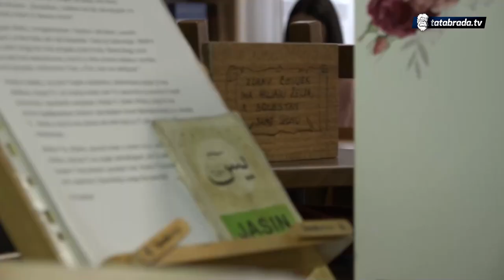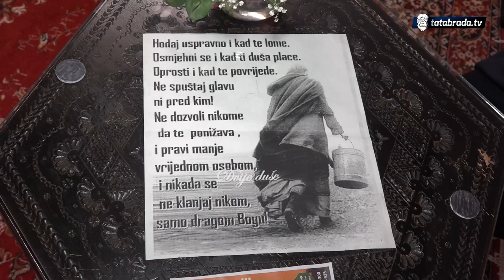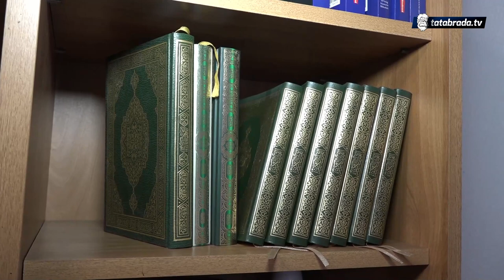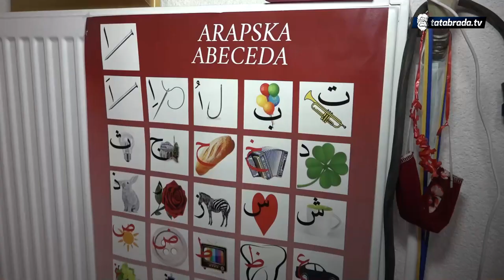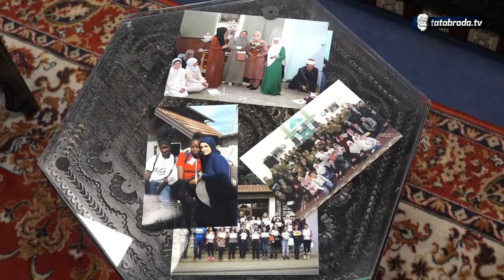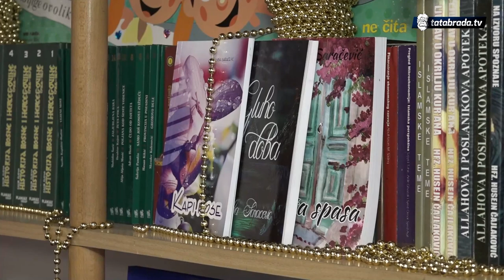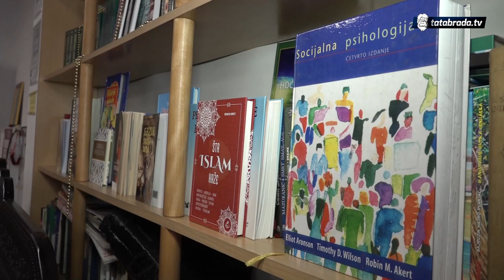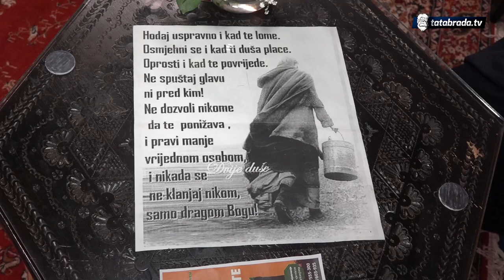"Za vrijeme rata smo došli u Lukavac, gdje smo započeli svoj put"